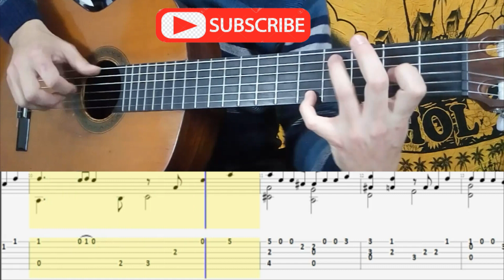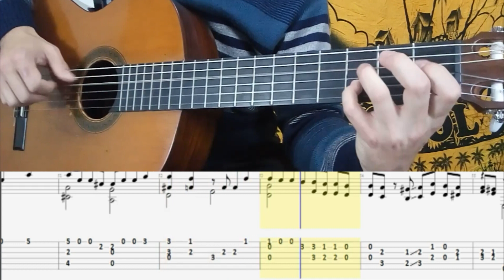EL CHOCLO (Tango) 🎸 Ángel Villoldo || Tutorial para Guitarra Clásica + TABS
El Choclo (Tango Argentino) También conocida en ingles como "Kiss of Fire".
Arreglo para guitarra solista. Es un tango «criollo» con orquestación de Ángel Villoldo, estrenado en 1903 y cuya partitura fue publicada en 1905. Aprende a tocar esta pieza con este tutorial de guitarra. Descarga GRATIS las partituras y tablaturas a continuación.

____COLABORACIONES________________

____TABLATURAS_____________________

🎓 Dificultad: ★★★☆☆

Letra

Con este tango que es burlón y compadrito
Se ató dos alas las emoción de mi suburbio
Con este tango nació el tango y como un grito
Salió del sórdido barrial buscando el cielo
Conjuro extraño de un amor hecho cadencia
Que abrió caminos sin más ley que su esperanza
Mezcla de rabia, de dolor, de fe, de ausencia
Llorando en la inocencia de un ritmo juguetón
Por tu milagro de notas agoreras
Nacieron sin pensarlo las paicas y las grelas
Luna en los charcos, canyengue en las caderas
Y un ansia fiera en la manera de querer
Al evocarte
Tango querido
Siento que tiemblan las baldosas de un bailongo
Y oigo el rezongo de mi pasado
Hoy que no tengo
Más a mi madre
Siento que llega en punta 'e pie para besarme
Cuando tu canto nace al son de un bandoneón
Carancanfunfa se hizo al mar con tu bandera
Y en un perno mezcló Paris con Puente Alsina
Fuiste compadre del gavión y de la mina
Y hasta comadre del bacán y la pebeta
Por vos susheta, cana, reo y mishiadura
Se hicieron voces al nacer con tu destino
Misa de faldas, kerosén, tajo y cuchillo
Que ardió en los conventillos y ardió en mi corazón
Tango querido, tango argentino